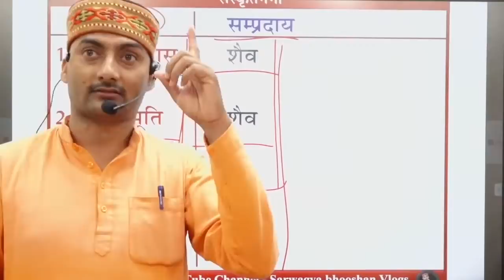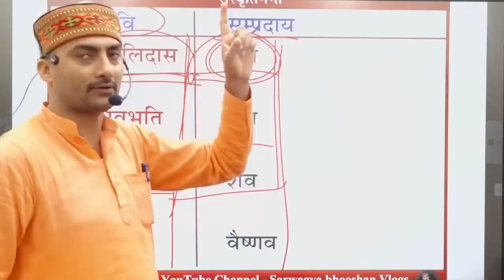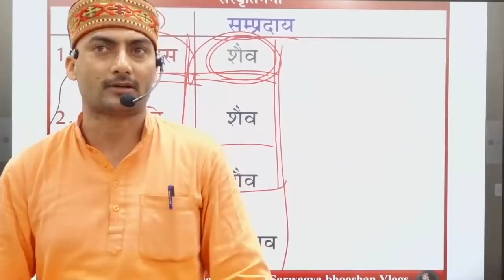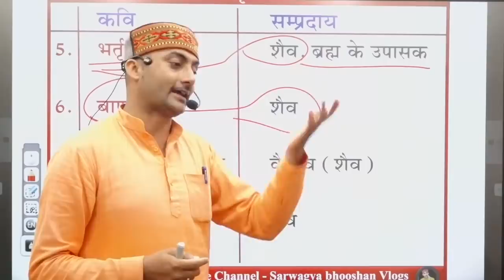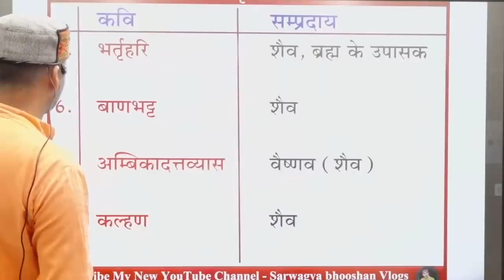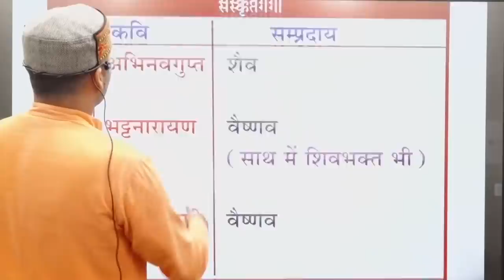Pratiyogi Sanskritam | Episode -9 | कवियों का सम्प्रदाय | Sarwagya Bhooshan |Sanskritganga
🔸TGT/PGT के सभी ग्रन्थों का वीडियो उपलब्ध कराया जायेगा।
🔸संस्कृतगंगा के E.Notes & E. Books उपलब्ध करायी जायेगी।
🔸बहुविकल्पीय प्रश्नों का व्याख्यात्मक हल उपलब्ध होगा।

⭐ Live class का  समय
👉⏰09:00 बजे प्रातः
👉⏰07:00 बजे शाम

⭐  नवरत्न
1 सर्वज्ञभूषण
2- अरुण कुमार पाण्डेय 'प्रभू जी'
3- निर्मोही सर
4 - शंकरदत्त त्रिपाठी (B.H.U)
5 - श्यामकिशोर मिश्र (JNU)
6- सलिलकान्त त्रिपाठी (LBS दिल्ली)
7- महेश यादव- (A.U.)
8- सुमन सिंह (A.U.)
9- अम्बिकेश प्रताप सिंह (S.G)

⭐ कोर्स वैलिडिटी -  एक वर्ष / छः माह

UGC-NET/JRF की पुस्तक " प्राख्याता " प्राप्त करने के लिए कृपया इस लिंक पर अभी क्लिक करें

💐संस्कृतगंगा में आप का स्वागत है 🙏🏻

 हमारी बेबसाइट sanskritganga.in  पर जाकर ऑर्डर करें

1. डाउनलोड OUR SANSKRITGANGA APP नीचे क्लिक करें

🔸 अपने COURSE की फीस नीचे दिये गये अकाउंट में जमा करे या DIRECT ऐप्प से PAYEMENT करे-